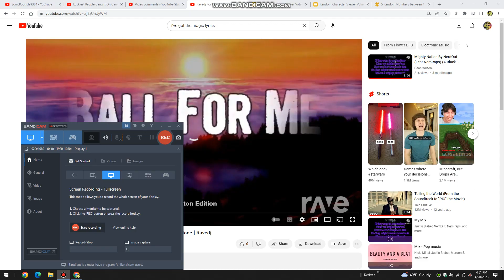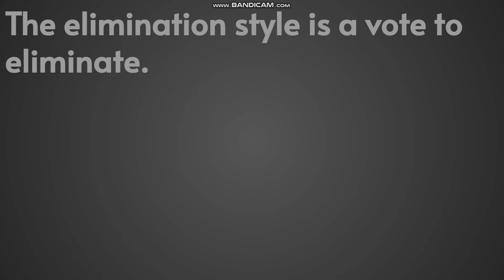Random Character Viewer Voting 37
Song - Ravedj For Me